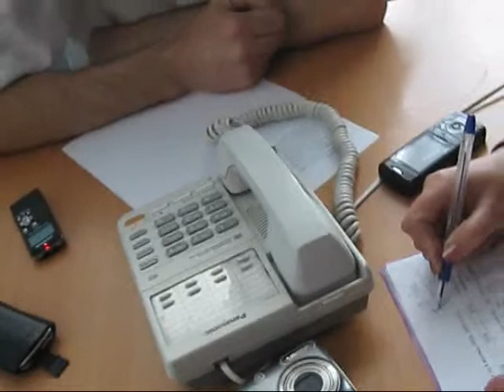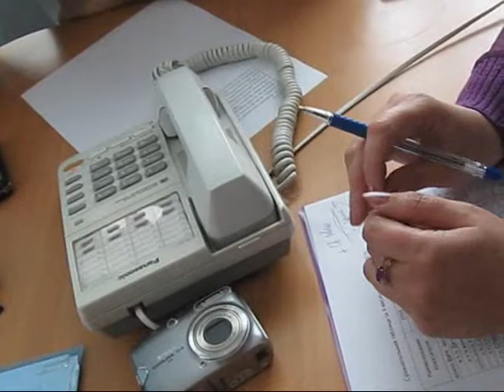Руслан ПОДГОРНЫЙ "Родители Против Наркотиков!"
Частные Беседы Юрия Юрина Фраг мент из фильма шеф-редактора журнала «Горожанин» Юлии Юриной «Детский и подростковый алкоголизм по-николаевски»Суть не в том, чтобы наркотики ушли из нашей жизни. Дело в том, как научиться жить, относясь к ним без желания употреблять. Основы www. Netnarkotik. Ru